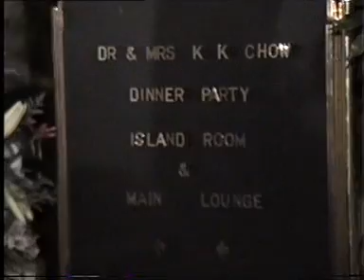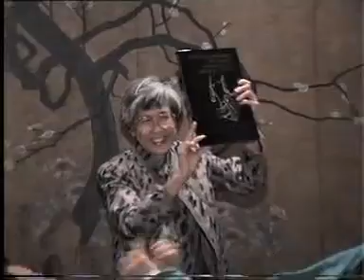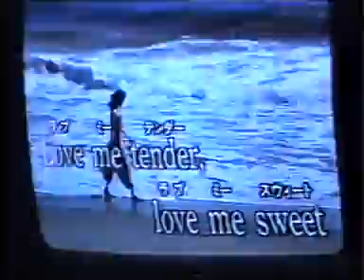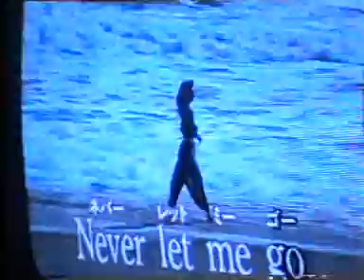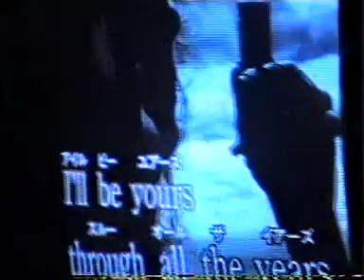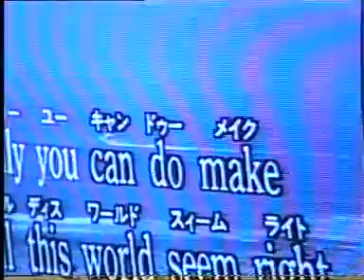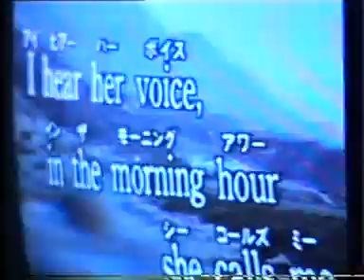KK Chow 27 Nov 1989